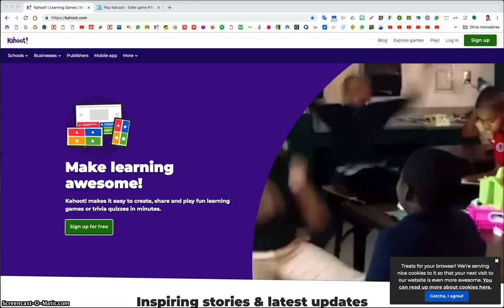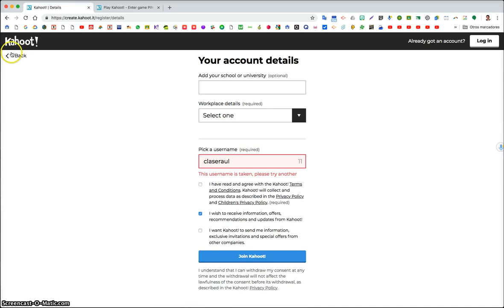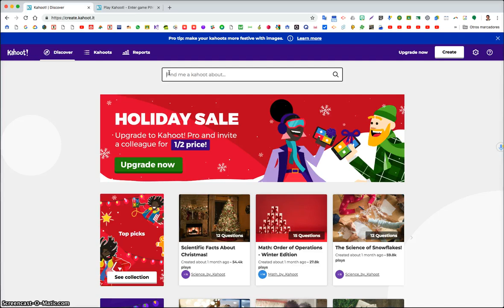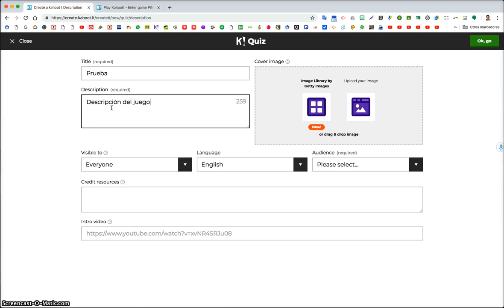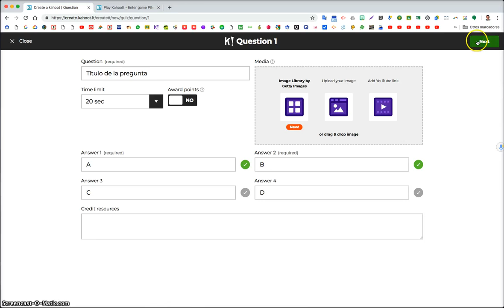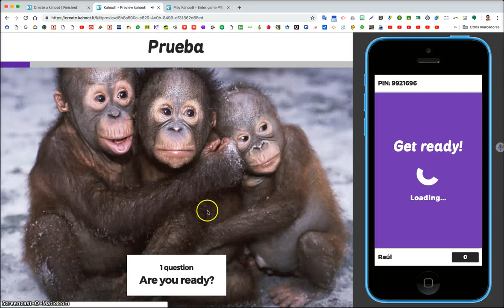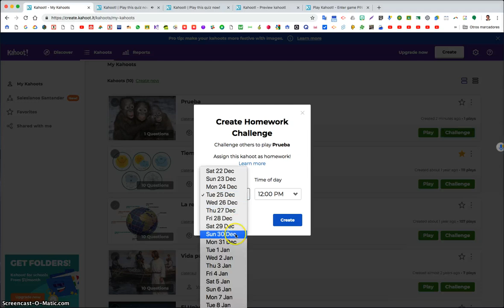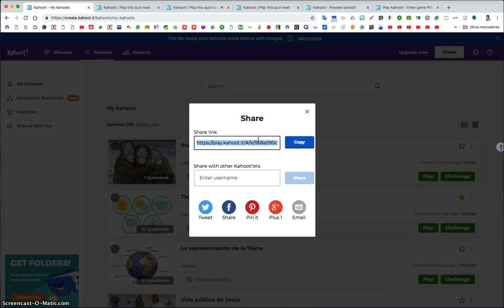Kahoot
Tutorial de Kahoot para realizar evaluación gamificada.